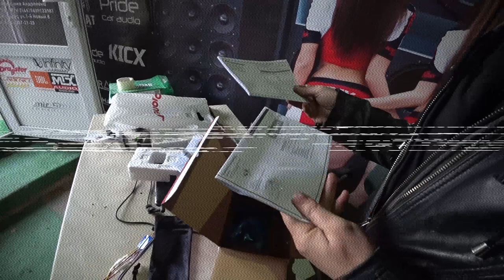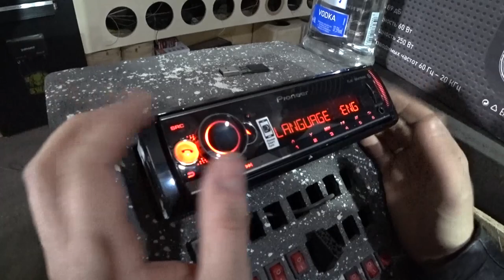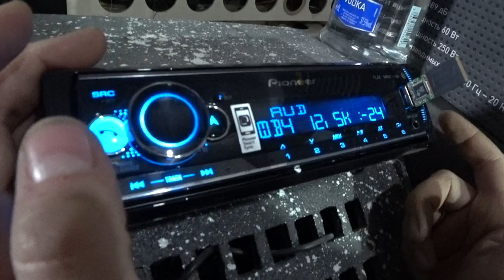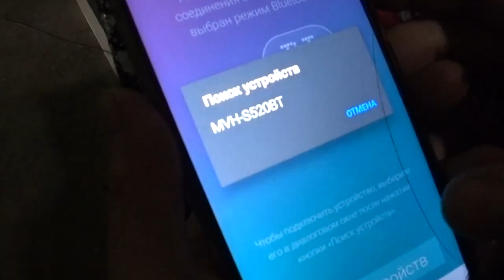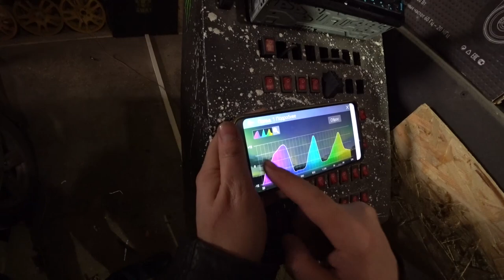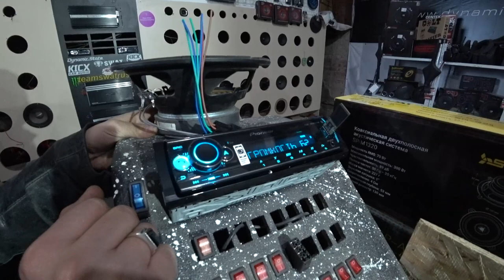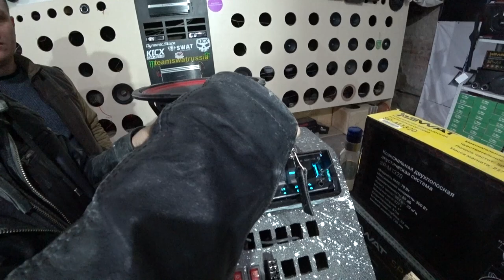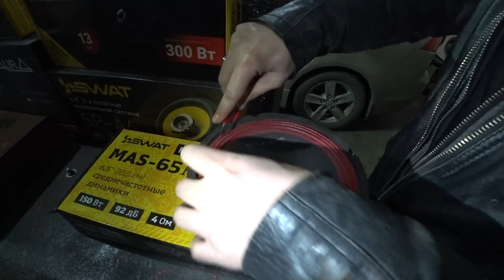Обзор PIONEER MVH S520BT/Г.У. в ВАЗ 2109/БОМЖ-ПРОЕКТ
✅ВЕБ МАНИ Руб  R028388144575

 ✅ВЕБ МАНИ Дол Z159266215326